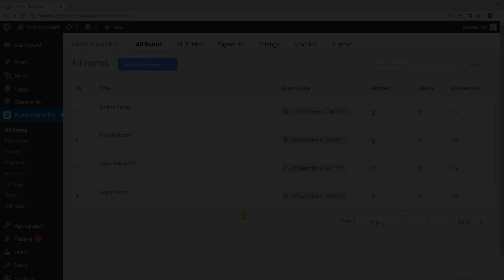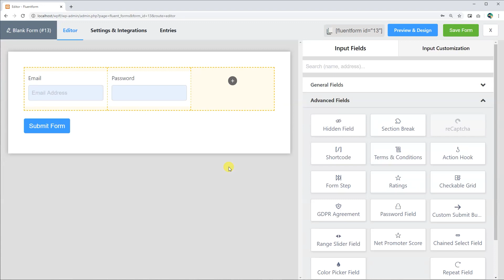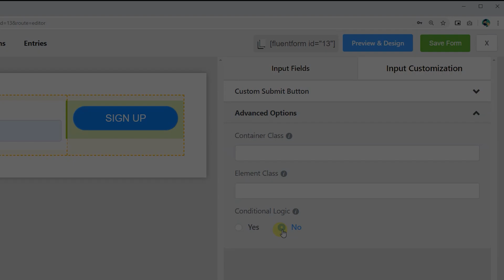How to Create an Inline Form with WP Fluent Forms WordPress Plugin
Your WordPress form plugins were slowing down your pages and you never noticed that! Well, don't worry. Just install and activate the most light-weight and fastest form plugin for WordPress that's packed with all the features you might look for in a form builder.

With all the beautiful features WP Fluent Forms' free version has to offer, you can upgrade to the Pro addon and unlock all the beasty features any time you want!

So what are you waiting for? Install this plugin now and take your forms' conversion rate to a whole new level!